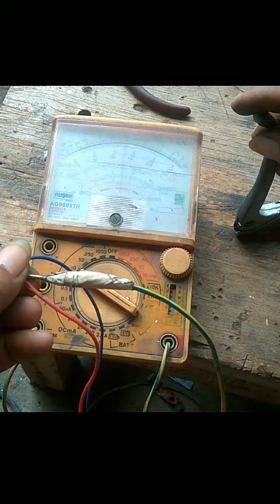Braking System for Electric Scooter.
It uses a micro switch.  So that when braking, the throttle does not work.